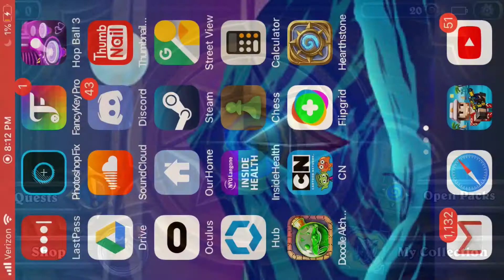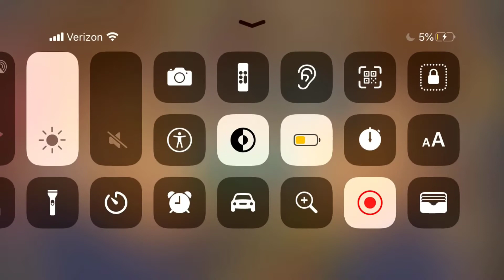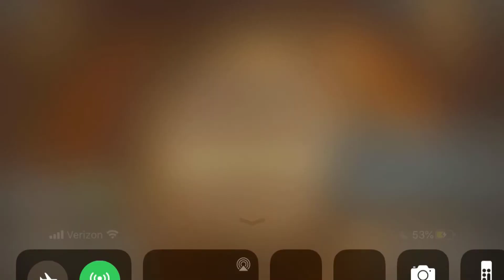Sucking at hearhstone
I suck at hearthstone